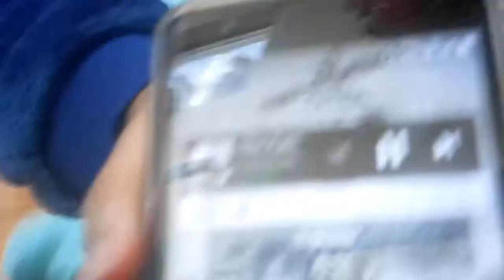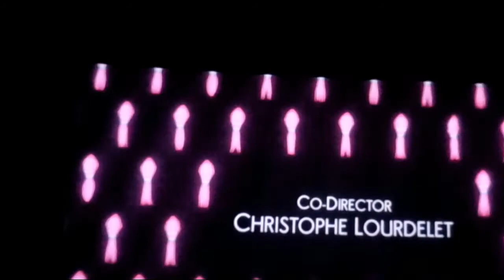VLOG # 91 QUE BONITO CANTAN LOS ANIMALES | spanglish vlogs